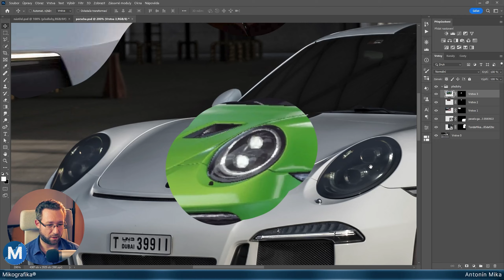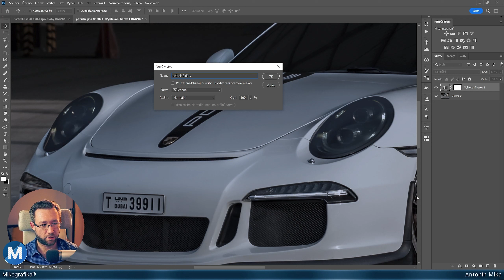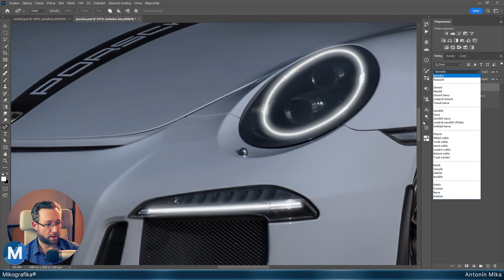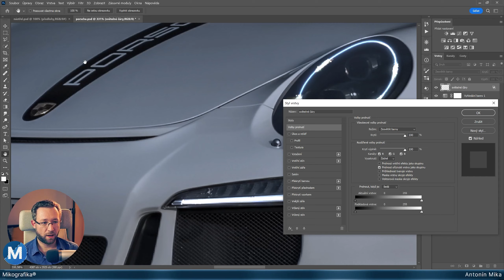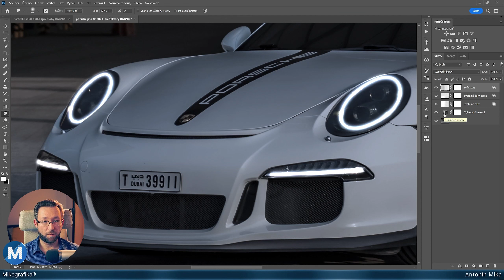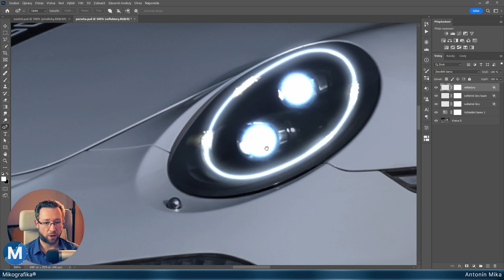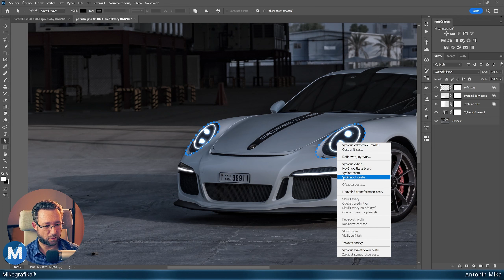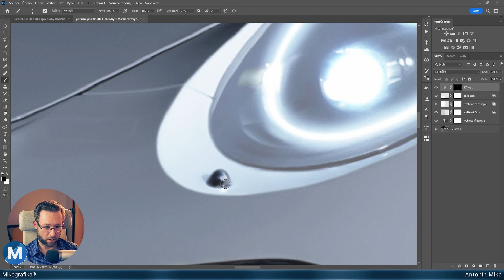PRUT 10: Jak rozsvítit světla u auta 1/2 [Photoshopový Rychlý Úterní Tip]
V této první části videa o rozsvícení světel u auta se podíváme na rozpálení samotných reflektorů a ozáření jejich bezprostředního okolí. Ve druhé části budeme vyrábět světelný kužel a odraz světla na podlaze.

Nemáte ještě nejnovější oficiální Photoshop? V tom případě tudy Doporučuji "Plán pro digitální fotografii".